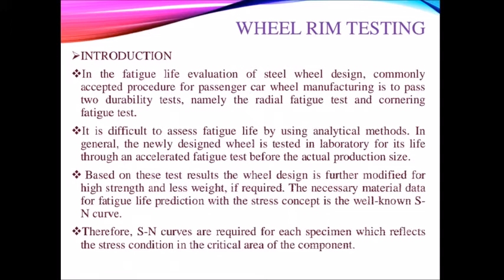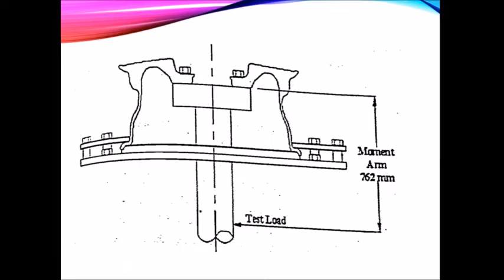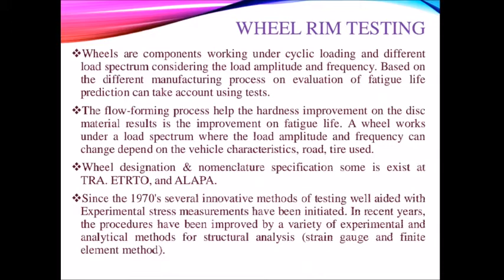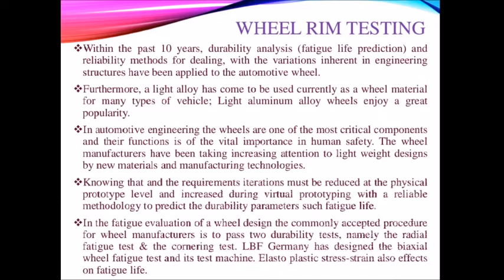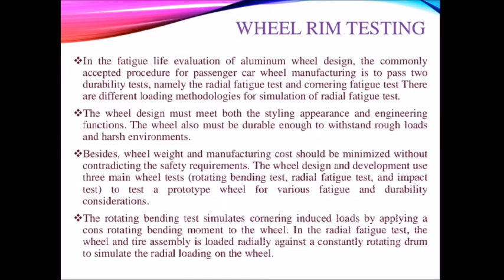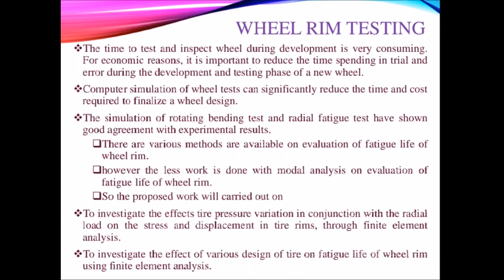Vehicle Testing & Homologation- Ch - 7 - Active & Passive Safety - Part - 4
Wheel Rim Testing